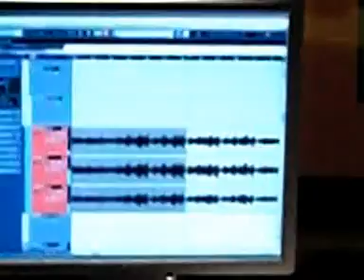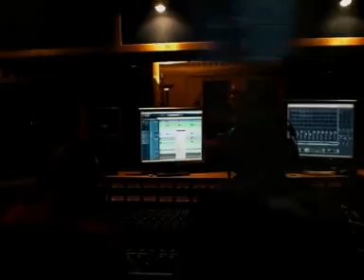ToneFolger - Stauwehr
German Rockband ToneFolger with the Prog Rock Song "Stauwehr" (english "Dam" / recorded 2008 / Soundcave Studios).  Remastered 2010. Andreas Hencke (lead vocals), Jürgen Schlottau (drums), Jörg Hackmack (bass), Wolfgang Wrusch (guitar), Uli Wagner (guitar), Rainer Struck (keys/ orchestral sounds). Not to forget: Andreas Krüger (technics). Many thanx to former ToneFolger guitarist Michael Grube.  The video sequences in the studio are filmed by singer Hencke himself...